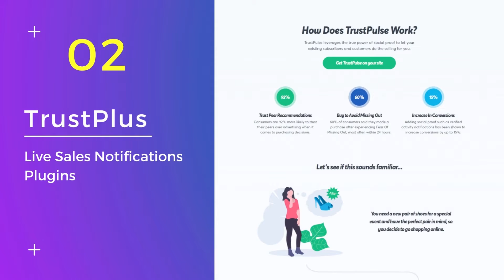Sales Notifications Plugins | Live Sales Notifications for WooCommerce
Are you looking for a Live Sales Notification plugin for your WooCommerce store? Live sales notifications are a great way to increase customer engagement and conversions to your WooCommerce store. They allow you to display real-time sales data on your website, which can help encourage visitors to make a purchase.

✅ WooLentor (Sales Notification Module)
WooLentor is the perfect tool for keeping your customers in the loop about sales and promotions. With WooLentor’s Sales notification module, you can easily display live notifications of recent sales right on your website. This makes it easy to keep your customers informed and engaged, driving more traffic and conversions.

✅ TrustPlus
TrustPulse is the perfect tool for online businesses that want to increase trust and engagement with their visitors. With real-time notification popups, you can keep your visitors informed and engaged, building trust and confidence in your brand.

✅ NotificationX
NotificationX is another efficient tool to boost your WooCommerce store's conversion rate. It displays live sale notifications, which builds trust and credibility with your customers. NotificationX also shows how many people have purchased from you or who have purchased products from you.

✅ Notification for Woocommerce
Notification for WooCommerce is another perfect plugin to help you create social proof about your store. With Recent Orders displayed on your storefront, customers can see that other people are buying your products. This encourages them to buy too, knowing that they’re getting a good product from a busy store.

✅ WooBought
WooBought is another stunning plugin to boost your conversion rates and show social proof of your recent sales. With the easy-to-use interface, you can customize your notifications to display exactly the information you want your visitors to see.

If you are looking for a way to increase your sales, then consider using a live sales notification plugin. These plugins can notify your customers when a product is about to run out of stock or has been sold out. They also provide other information such as the current stock level and how many products are left in stock. This type of notification can help drive urgency and encourage customers to buy before the product sells out. Live sales notifications are an easy way to increase your online store’s sales without having to do much work.

🔥 WooCommerce Page Builder Elementor Addon - WooLentor 🔥
comes With 76 Elementor widgets, page templates, & more, you can quickly create professional-looking WooCommerce-based online stores using this page builder plugin.

🔥 Absolute Addons for Elementor Page Builder - HT Mega 🔥
HT Mega is an incredible add-on for Elementor that includes 80+ elements and 360 blocks with unlimited variations. With this plugin, you can bring endless possibilities to your site in order embellish it!